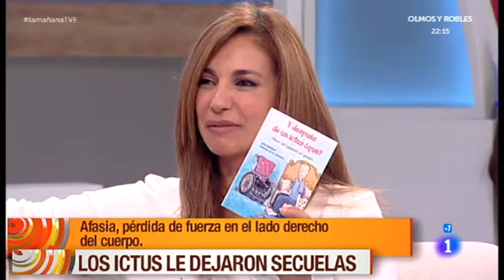Entrevista a Julio Agredano en La Mañana de la 1 de TVE.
El pasado 20 de octubre de 2015, Mariló Montero entrevisto en La Mañana de la 1 a Julio Agredano autor del libro Y después de un Ictus ¿qué? editado por Editorial SAN PABLO España